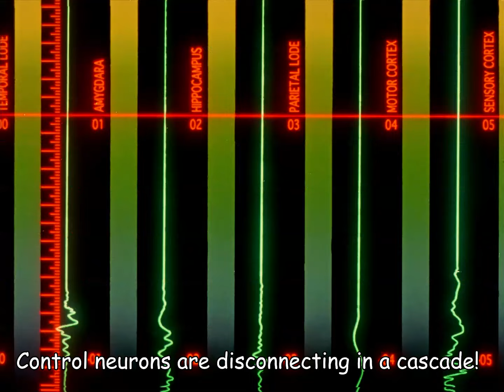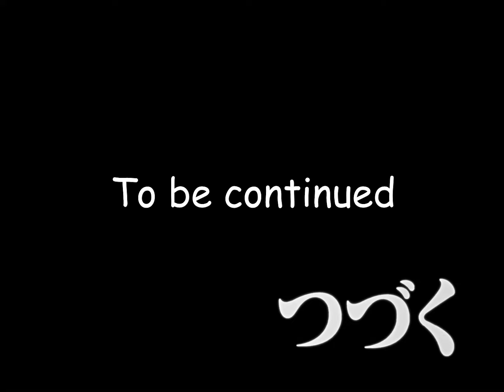Yuta piloting Satoru 2